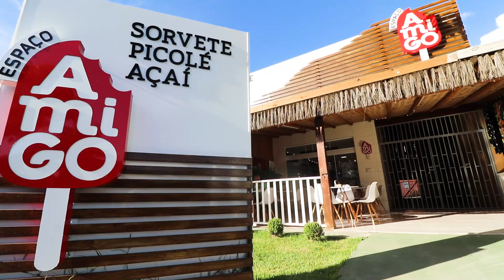Sorvete Amigo Coroa Vermelha em Santa Cruz Cabrália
Sorvete Amigo Coroa Vermelha no iníco da Passarela dos índios em Coroa Vermelha